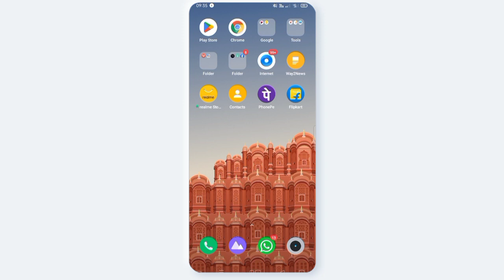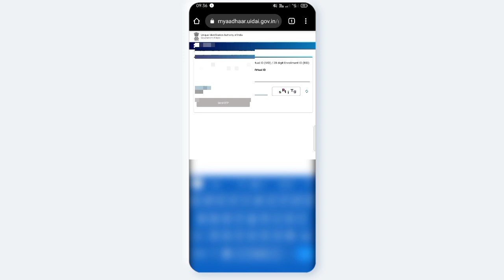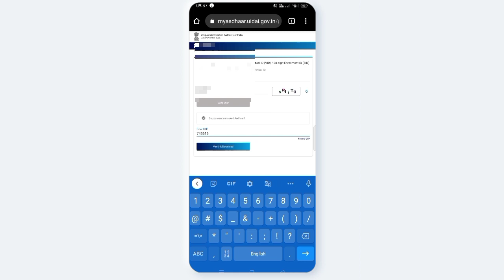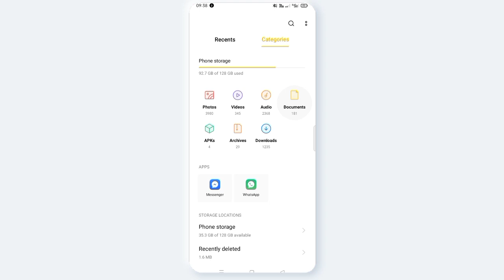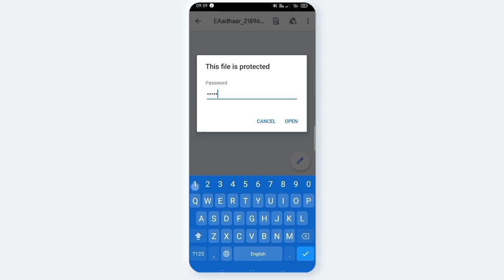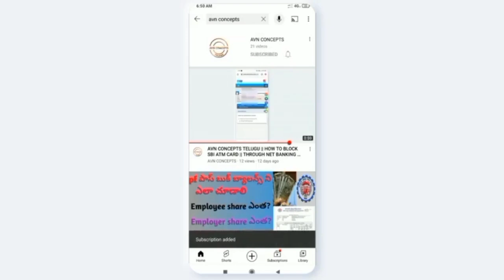AVN CONCEPTS || ఈ ఆధార్ కార్డ్ ని ఎలా డౌన్లోడ్ చేసుకోవాలి || How to down load E- Aadhar card || 2022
How to download E- Aadhar card in online